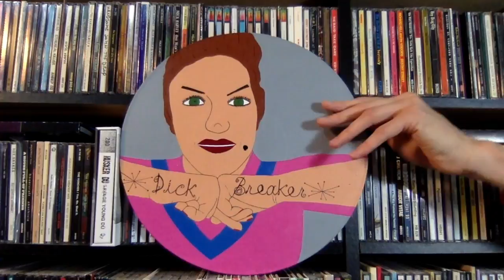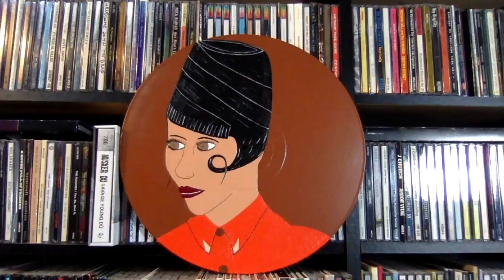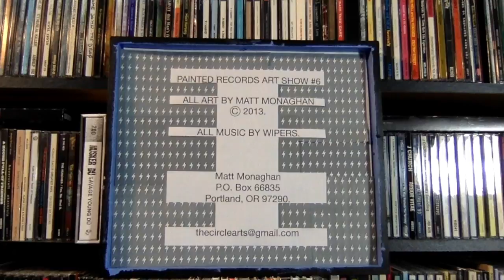PAINTED RECORDS ART SHOW #6 (part 2 of 2).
THEY PAY ME TO WORRY
DICK BREAKER PRIDE
DIVINE HORSEMAN
BRAVE MEN RUN
YOUNG AND MODERN
THE TIGHTER THE HAIR, THE BIGGER THE PERV
RAPTURE OF THE DEEP
THIS WAY
KISSING BOOTH TRUTH
RUSSIAN COLUMBUS DAY
MISS COMET ISON
THE TEETH OF THE HYDRA
INFRACTIONS
CHANCE OF A LIFETIME
DIA DE LOS CHONERS
FAMILY REUNION
ending credits.